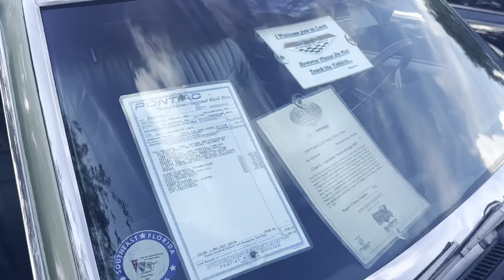Pontiac GTO Judge Will Judge Your Soul, Wait what does that even mean?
Armor All car cleaning wipes
Meguiar's Car Wash N' Wax
Microfiber cloths